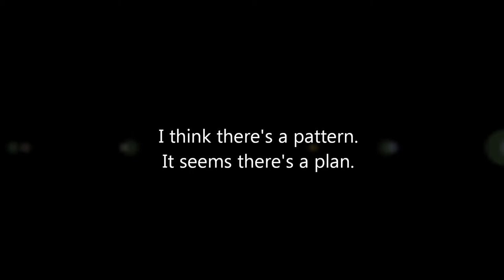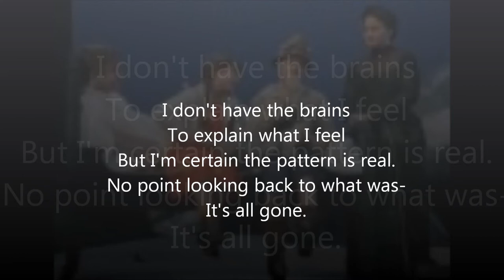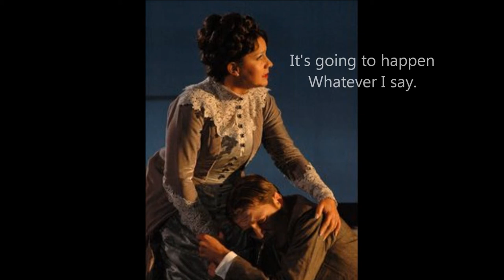Part Of Today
One of McKenna and Keeling's finest songs from their critically acclaimed musical version of 'Heidi'. A powerful ballad about growing up sung by Peter in the show. Performed by Patrick Biagioli and orchestrated by Stef Mens.